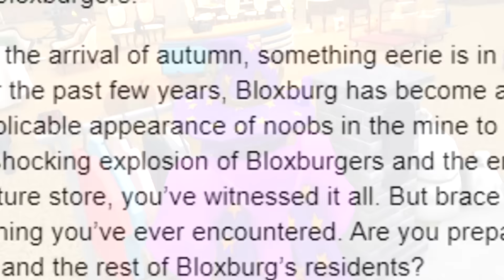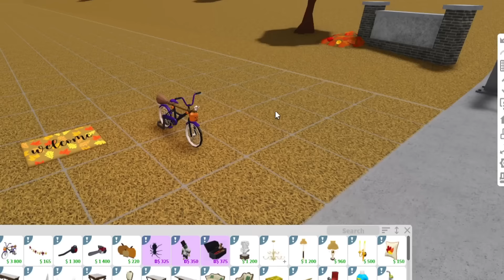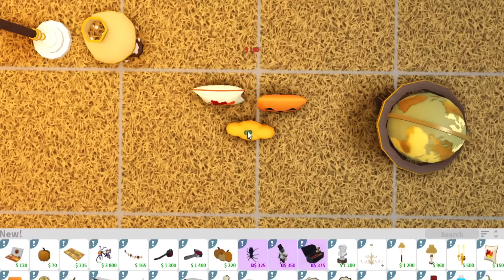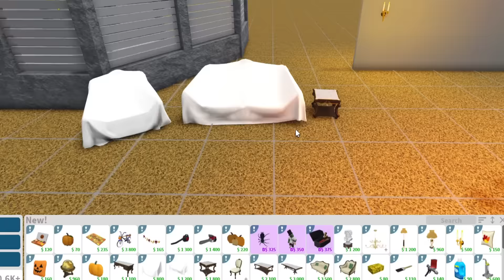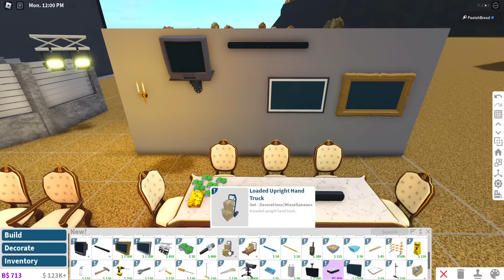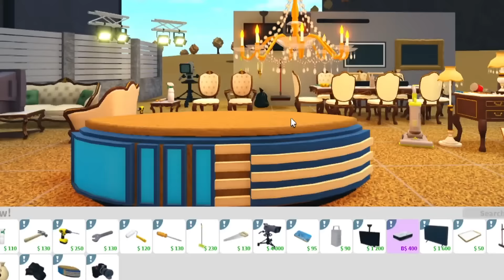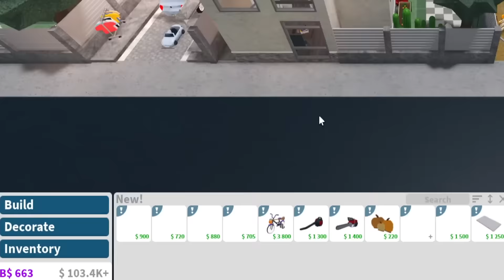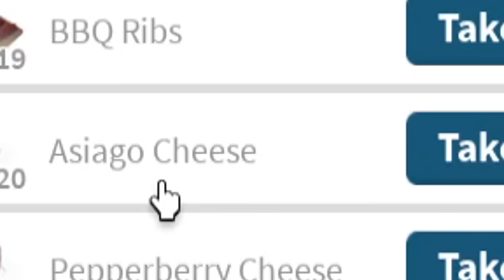NEW BLOXBURG HALLOWEEN UPDATE... NEW BACKPACK SYSTEM, TV SHOWS, ROLEPLAY ITEMS AND MORE!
so the new bloxburg halloween update is finally here! this is definitely my most favorite update of the year, hands down.. new backpack system, new location and so much more. let's explore! and a witch quest

Monday - break day no video!
Tuesday - bloxburg halloween third update teaser (Done!)
Wednesday - bloxburg haunted mansion update teaser (Done!)
Thursday - bloxburg halloween roleplay and more update overview (Done!) and the bloxburg witch quest part one
Friday - hidden details or secrets with the bloxburg update
Saturday - break down of the bloxburg backpack system
Sunday - even more bloxburg update things

🔴Recording Program: OBS Studio
🎨Graphics: Adobe Photoshop
🎬Editing Program: Sony Vegas Pro